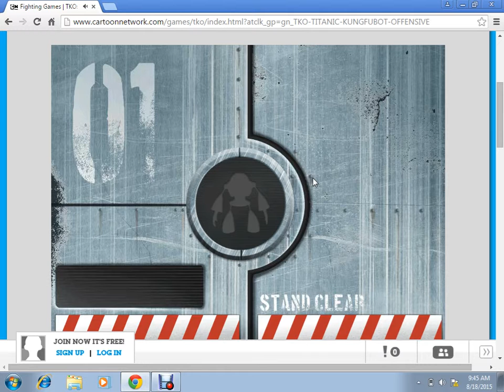tko cartoon network gameplay